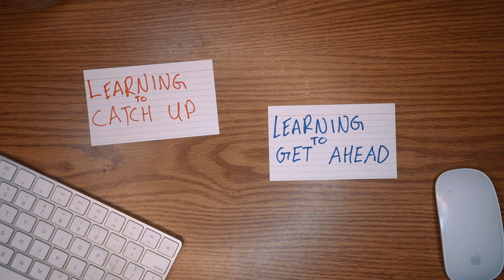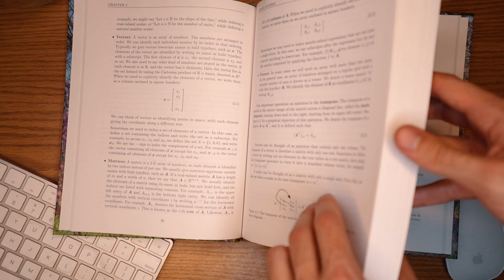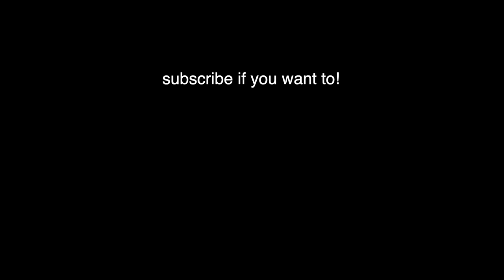Learning for Fun Could Change Your Life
or text JOHNFISH to 500-500 to get started today!

Camera Gear
Daily Carry

In this video, I talk about learning for fun and hobby learners and why learning in your free time (like learning during the summer) might be super beneficial for you.